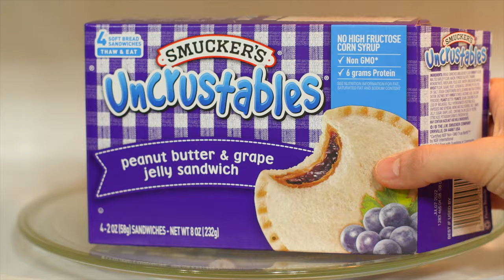How To Cook: Uncrustables in a Microwave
This is how to cook Uncrustables in a microwave. Microwave Uncrustables are awesome.